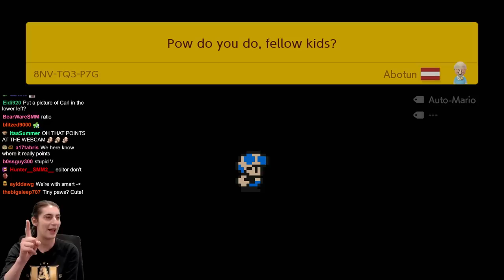Who'll Get More Keydeaths? GEEK or CARL?! Stevo and Abotun Collab! Super Mario Maker 2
Pow do you do, fellow kids? by Abotun (84G-XPD-Y5G) & STEVOOOOO! (1K3-6CR-KDG)